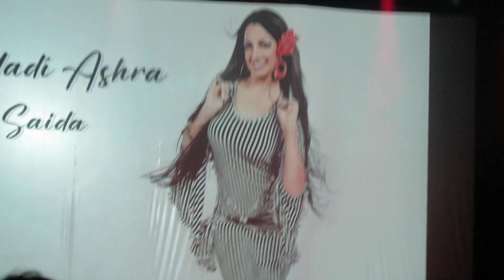Baladi Ashra- SAIDA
Rakkasah el regreso - 2022